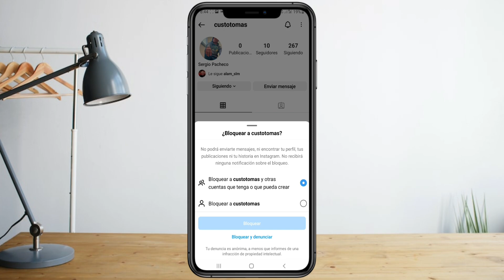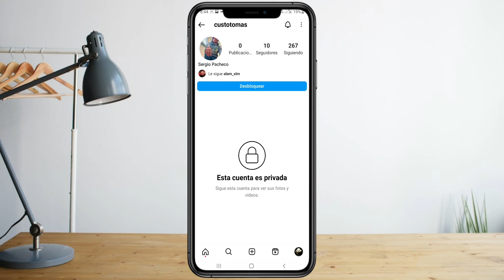➡️Como OCULTAR SEGUIDORES en instagram en (Nuevo método)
👉No SABES OCULTAR SEGUIDORES EN instagram en este VIDEO TE ENSEÑO como se hace 😉

COMENTA 💭